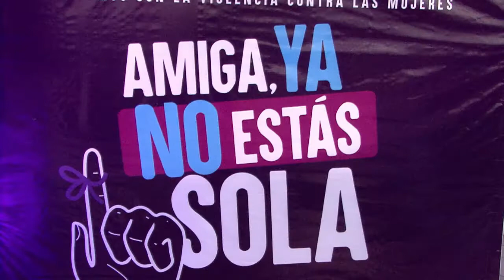FORO "GUAYAQUILEÑA EMPODÉRATE 2017"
La Dirección de Acción Social y Educación (DASE) del Municipio de Guayaquil organizó la II Edición del  Foro "Guayaquileña Empodérate". Evento realizado en el Centro de Convenciones de Guayaquil.